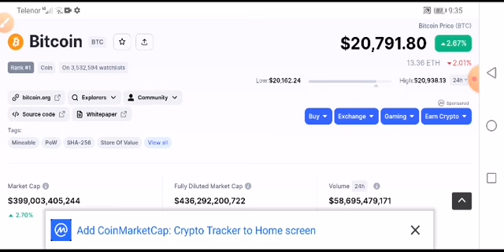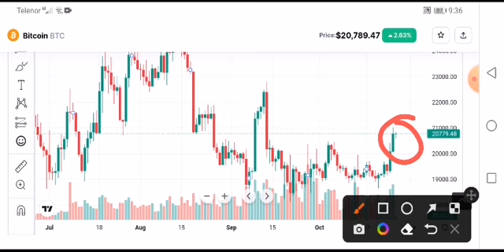Bitcoin Urgent Alert! BTC Price Prediction! BTC News Today